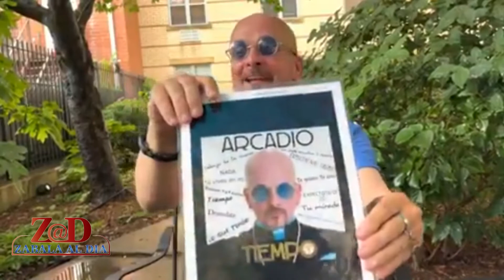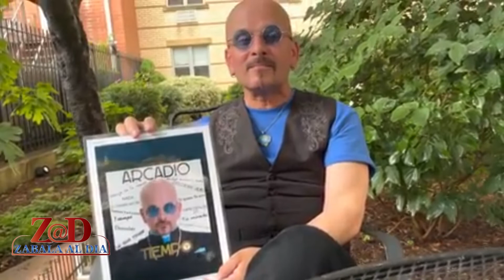ARCADIO "Zabala al dia" Interview